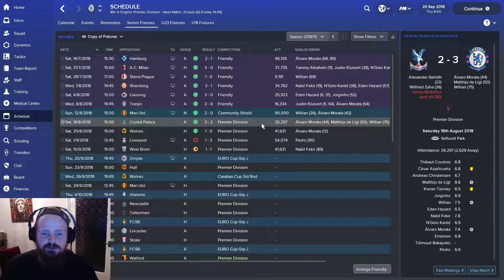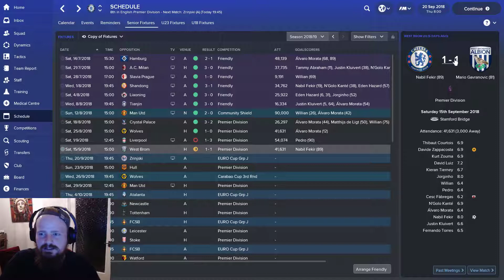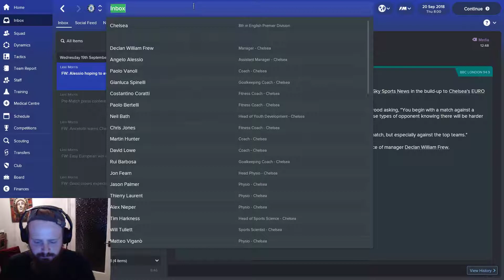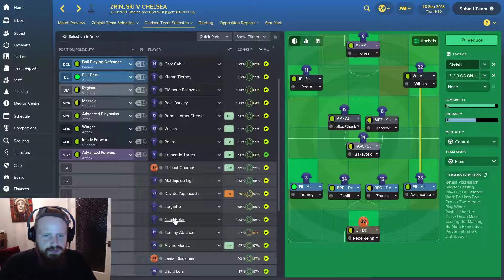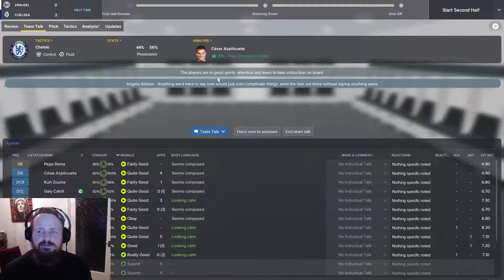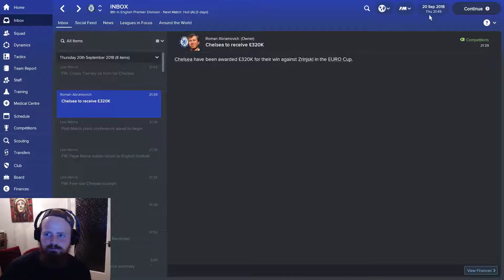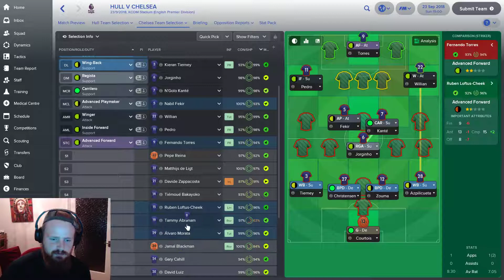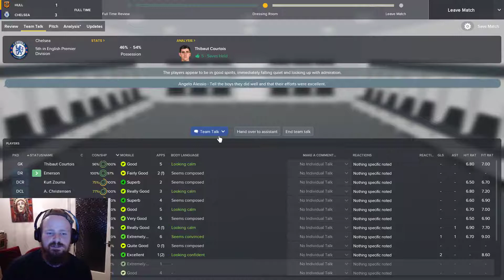FM 18 - Chelsea FC let's play - Ep18 - OH FERNANDO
Welcome to this Football Manager 2018 let's play series with Chelsea in the English Premier League!

Episode 18 sees us take on Zrinjski of Bosnia in the Europa League and Hull in the Premier League! The return of Fernando Torres beckons...